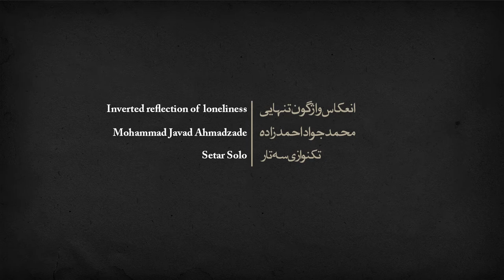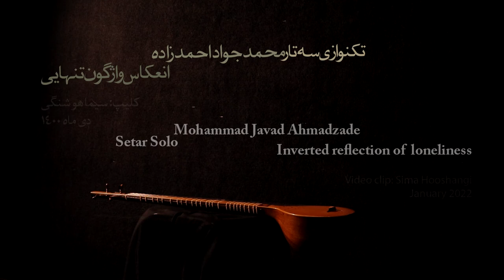Mohammad Javad Ahmadzadeh - Setar | تکنوازی سه تار محمدجواد احمدزاده